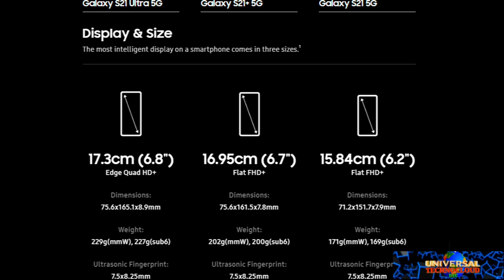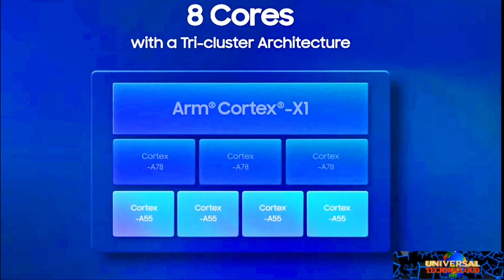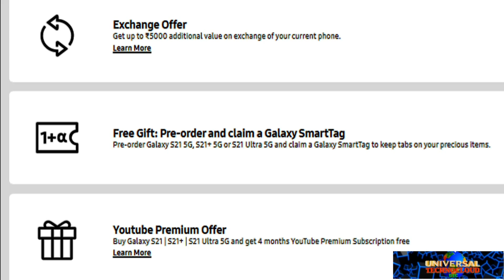Samsung Galaxy S21 Ultra Impressions, Features & Price | UTC Samsung | Universal TechnoCloud 45.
Galaxy S21 Ultra | S21+ | S21 5G Impressions,  Price , Features & Pre Booking Details | UTC Samsung | Universal TechnoCloud 45.

Samsung Galaxy S21 Ultra Impressions